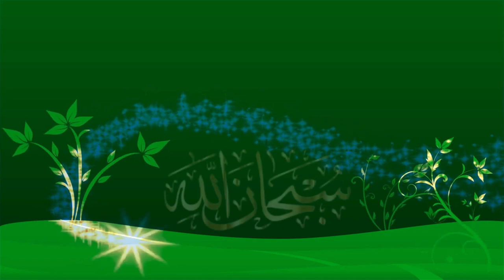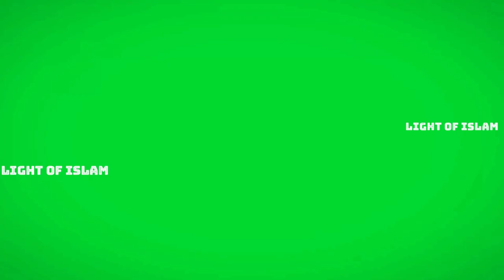হাশরের দিন -- THE DAY OF RESURRECTION -- MIZANUR RAHMAN AZHARI_MIZANUR WAZ_MIZANUR WAZ NEW_BANGLA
IN THIS VIDEO MR. AZHARI HAS DESCRIBED SHORTLY ABOUT WHAT WILL HAPPEN IN THE DAY OF JUDGEMENT ACCORDING TO HOLY QURAN & HADITH.

অর্থ : এই ভিডিওতে মি. আজহারী রোজ হাশরের বিচারকালে যা ঘটবে তার সম্পর্কে সংক্ষিপ্তভাবে বর্ণনা করেছেন পবিত্র কোরআন ও হাদিসের আলোকে।

THE RESURRECTION : ( রোজ হাশর বা পুনরূজ্জীবিত করার দিন )
In Islam, no one will go free, all will be held accountable for their transgression in a higher court of law, wherein no one is wronged and all are given proper sentences.

Almighty, says: “And the Trumpet will be blown, and all who are in the heavens and all who are on the earth will swoon away, except him whom Allah(SWT) wills.” (Al-Quran 39:68)

It will be blown a second blowing, and all creation from the beginning of time till the end of time will be resurrected.  Allah (SWT) tells us: “And the Trumpet will be blown (i.e.  the second blowing) and behold!  From the graves they will come out quickly to their Lord.” (Quran 36:51)

People will be standing naked, barefooted and uncircumcised.  The Prophet described to us what will happen, He said: “You will be gathered, barefooted, naked, and uncircumcised (as Almighty says):

“The first person to be dressed on that day will be Prophet Ibraham (A:).” (Saheeh Al-Bukhari)

Aishah (RA:), the Mother of the Believers, exclaimed: “Men and women both!  Won’t they all look at each other?”  The Prophet (SM) said:

“The situation they are in is so grim that they would have no time for this!” (Saheeh Muslim)

As humankind awaits the decree of Almighty God, they would be standing under the sun, which would be brought close to them.
“The sun will be a distance of a mile from the creation on the Day of Resurrection.  People will sink in their perspiration according to their deeds.  Some would sink in their perspiration till their ankles, while others would sink in it to their thighs and waists; yet others, would sink in it till their mouths!”‘ (Saheeh Muslim)

If anyone of us, today, was to sweat on a sunny day, they wouldn’t be able to wait to hit the showers… the Day of Resurrection will be 50 000 years long.  The Prophet said:
“That day will be 50 000 years long, after which a person will be admitted into Paradise or cast into Hell.” (Abu Dawood)

Peoples’ hearts will be pounding, not knowing what would become of them.  Allah (SWT) says: “On the Day you see it every nursing mother will be distracted from that [child] she was nursing, and every pregnant woman will abort her pregnancy, and you will see the people [appearing] intoxicated while they are not intoxicated; but the punishment of Allah is severe.” (Quran 22:2)

As humankind waits, some would exclaim, ‘Let us ask somebody to intercede for us with our Lord!’  The people would then go to Adam (A:) and say:

‘You are the father of all the people, and Allah created you with His Own Hands, so that He may relieve us from this place of ours.’

He would say: ‘I am not fit for this (i.e. intercession for you).’

Adam (A:) would remember his sin and feel ashamed thereof.  He would then say, ‘Go to Nuah (A:), for he was the first Messenger, Allah sent to the inhabitants of the Earth.’

He would say: ‘I am not fit for this undertaking!’

He will remember his appeal to his Lord to do what he had no knowledge of, then he will feel ashamed thereof and would say,

‘Go to the Khalil ur-Rahman (i.e. Ibrahim (A:), the One whom God chose for His love).’

They will go to him and he will say, ‘I am not fit for this undertaking.  Go to Musa (A:), the Messenger to whom Allah spoke (directly).

So they will go to him and he will say, ‘I am not fit for this undertaking,’ and he will mention (his) killing a person who was not a killer, and so he will feel ashamed thereof before his Lord, and he will say, ‘Go to Isha (A).

Isha (A) will say, ‘I am not fit for this undertaking, go to Muhammad (SM)

Prophet Muhammad then said: ‘They will come to me and I will proceed till I will ask my Lord’s Permission and I will be given permission.  When I see my Lord, I will fall down in Prostration and He will let me remain in that state as long as He wishes and then I will be addressed.’ [Muhammad!] Raise your head.  Ask, and your request will be granted; say, and your saying will be listened to; intercede, and your intercession will be accepted.’